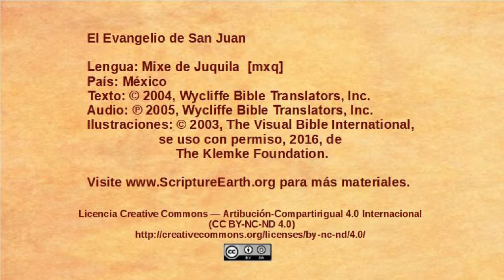Mixe de Juquila - John 1:19-34 - John Baptizes Jesus [mxq]